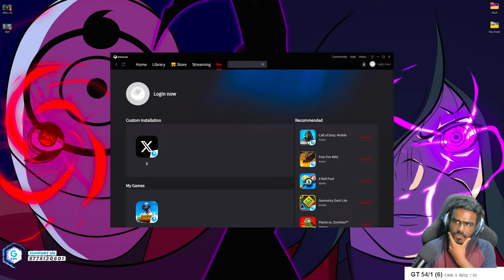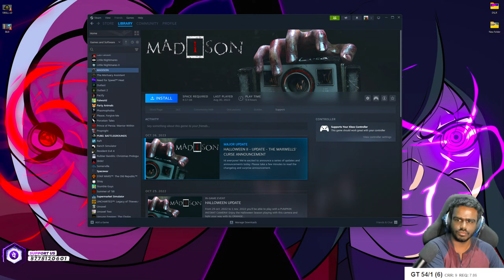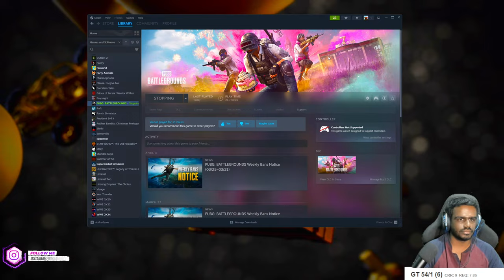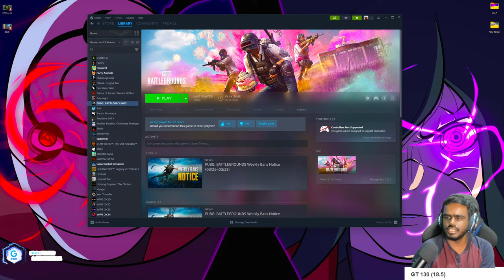🔥PUBG MOBILE 3.1 UPDATE LIVE [ ALADDIN MODE ] - தமிழ்.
Name  : Kalaiarasan.M

1st Account
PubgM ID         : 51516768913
Pubg Name      : 90sGamerYT

Pubg Clan         : SoulReaperBoys (SRB)

PRIME MEMBERS
(1) Pravin Kumar
(2) Mohamed Rizwan
(3) Deepa Dharshini

1 : CPU AMD RYZEN 9 5950X

2 : MOTHER BOARD MSI MEG X570 ACE

3 : RAM CORSAIR VENGENCE 32GB (DDR4 16GB*2 3600MHZ)

4 : Lian Li LIQUID Galahad 360 COOLER ARGB CPU

5 : GIGABYTE SD AORUS GEN4 1TB SSD

6 : HDD WD BLUE 2TB 5400 RPM INTERNAL HARD DRIVE

7 : SMPS Corsair RM1000X 80+ gold fully modular

8 : CABINET COOLER MASTER ML520 ARGB

9 : GPU 10GB MSI RTX 3080

10 : Monitor BenQ Full HD

CHAT RULES:
•    No racism.